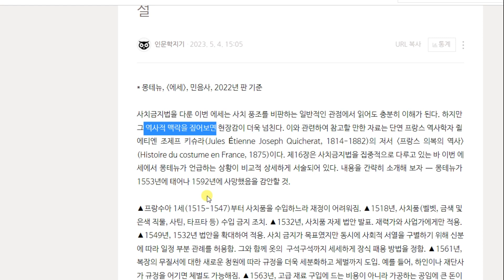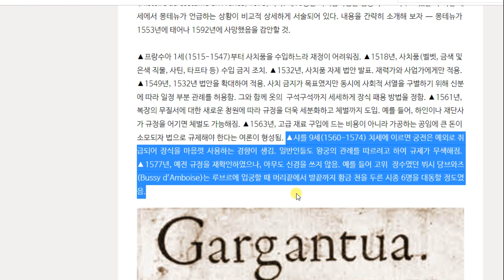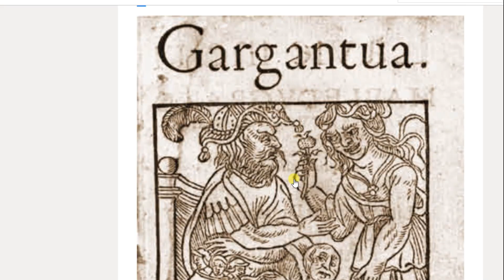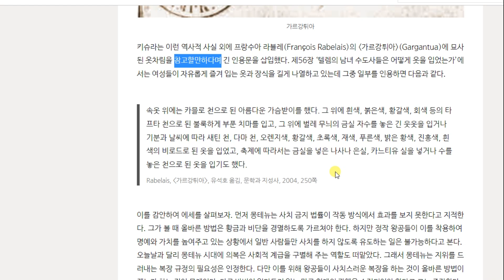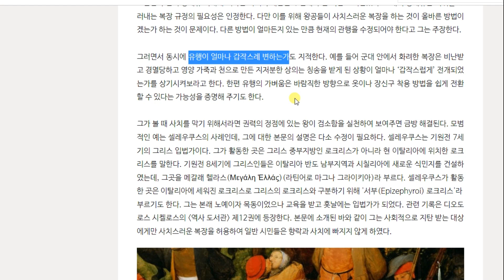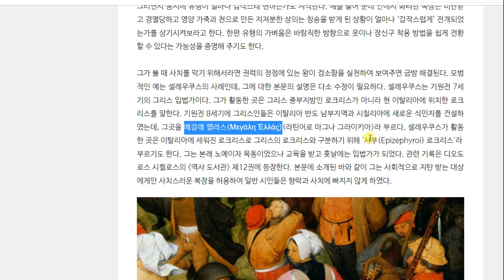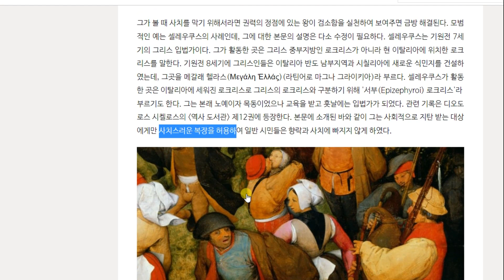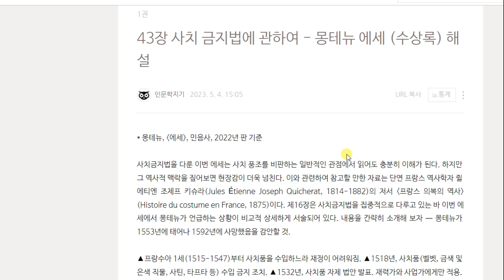43장 사치 금지법에 관하여 - 윗물이 맑아야 아랫물이 맑다 [몽테뉴 에세 (수상록) 해설]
이소크라테스 인문학 연구소